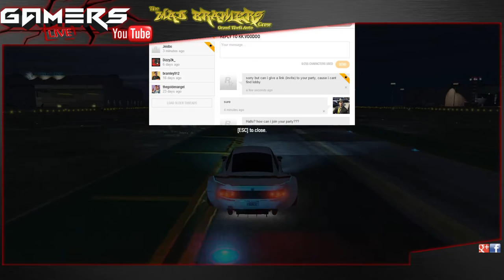Lets Play GTA V - Stance It Meet - Mad Brawlers Live - Grand Theft Auto 5 - GTA V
We are back again in GTA 5 Online for anther live car meet. Todays meet is Stance It and we are allowing players to bring any car of their choice as long as they stance it first. I hope you enjoy this stream. Happy Gaming.

Thanks for your interest in my Live Steams. I am a GTA 5 online player and I enjoy the game that much I want to show you all LIVE. I will be attempting to do a Daily Live Stream and will do my best to answer any GTA 5 Online Question you might have.

I am MadLadClip the crew Leader of the Mad Brawlers in GTA 5 Online. I am a respected, friendly player, always looking for a good game and a laugh. The Mad Brawlers is open for all to join, Work your way up the ranks and then work your way up in Hierarchy Roles. We are a active crew and play all aspects of GTA 5 from Racing to VIP Work. If your looking for a active English speaking crew then find us on the SocialClub (Linked Below) or add me MadLadClip as a friend.

I have been playing GTA 5 for about 4 months now and enjoy it that much that I want to share all that I do with you. I have been around the block in GTA not completed all the jobs yet but I have been making jobs and creating videos using the Rockstar Editor.

I am a friendly player looking to make new friends and to have a good game. I am the crew Leader of the Mad Brawler, MB growing with loads of good players. We welcome you all to join us in our quest to be Kings of GTA 5.

GTA 5 Online Crew - Mad Brawlers

Happy Gaming, See You Server Side.